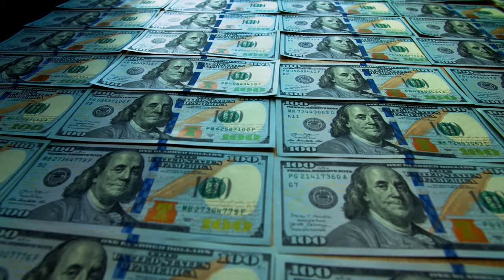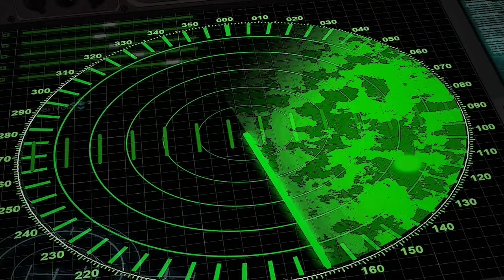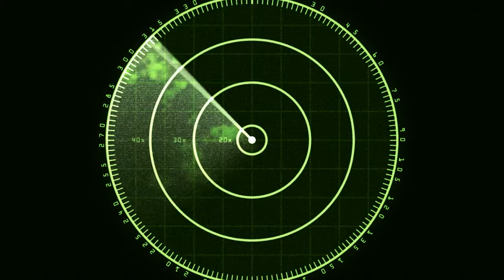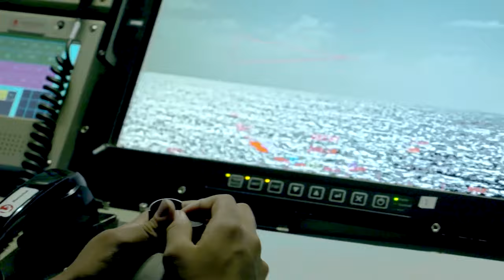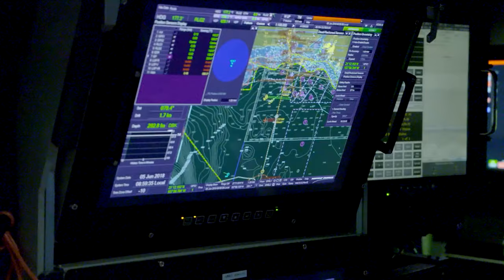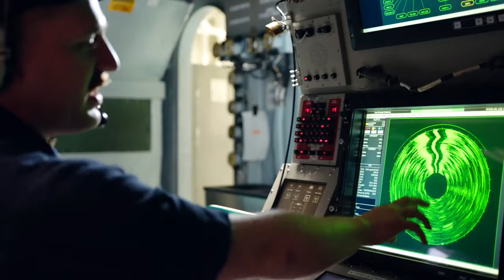US Beats The MOST Silent Submarines in Seconds! China Worried!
US Beats The MOST Silent China Submarine in Seconds
Nuclear weapons, thousands of military vehicles, millions of pounds of ammunition, billions of dollars worth of destruction, entire countries irreparably damaged — US-China war is one of the world’s greatest nightmares — yet, it is getting increasingly likely, as the battle over Taiwan continues. China considers Taiwan a breakaway province that must be reabsorbed while the US considers the country a sovereign entity and a powerful ally whose sovereignty must remain. Both nations are willing to war over this disagreement.

In many scenarios, the war could start from the ocean’s deep where both nations have entire bunkers of explosives hidden in submarines, waiting to launch. These submarines are currently traversing the ocean silently. But it appears the Chinese submarine’s silence might still be too loud and the the US could hear them loud and clear — all thanks to an ancient but revolutionary technology known as Sonar.